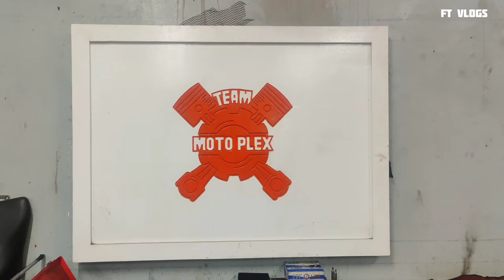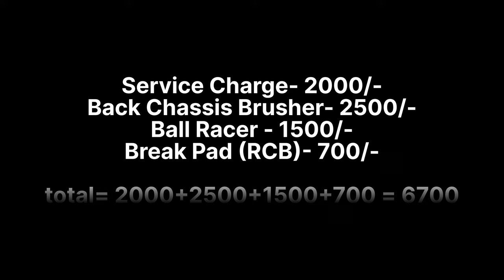বাইক মাস্টার সার্ভিস Honda CBR150r Repsol মিরপুর ৬০ ফিট Motoplex || FT VLOGS